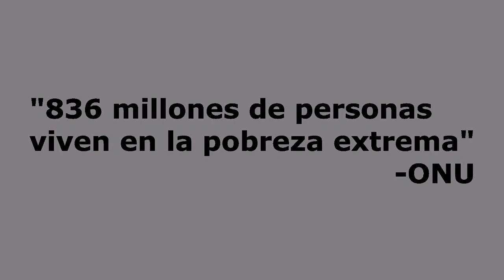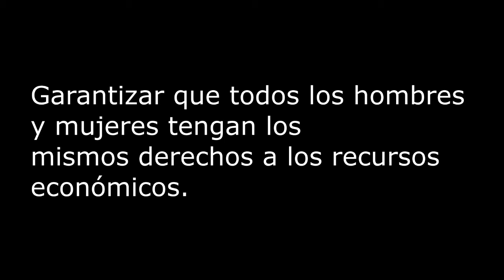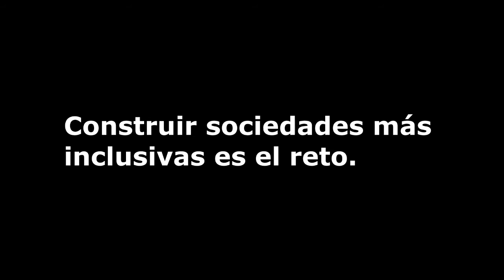¿Es posible ponerle fin a la pobreza? 2a. Parte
Comparto la segunda parte del artículo ¿Es posible ponerle fin a la pobreza? realizado como parte de la campaña lanzada por el programa de Voluntarios de las Naciones Unidas: "Desarrollo y difusión de contenido sobre los 17 Objetivos de Desarrollo Sostenible" donde se aborda el primer objetivo que es  "Erradicar la pobreza en todas su formas en todo el mundo.